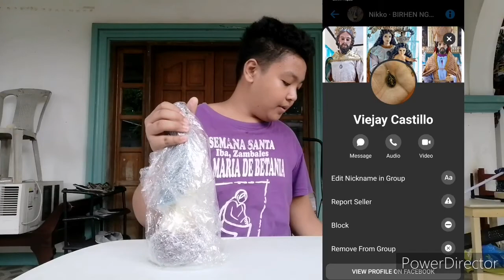VLOG # 5 RE UNBOXING NG poon